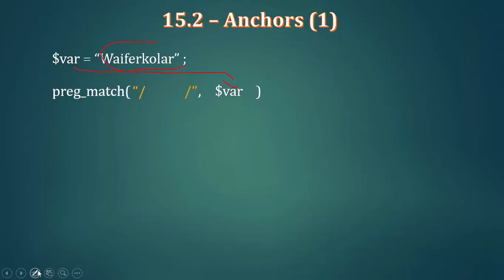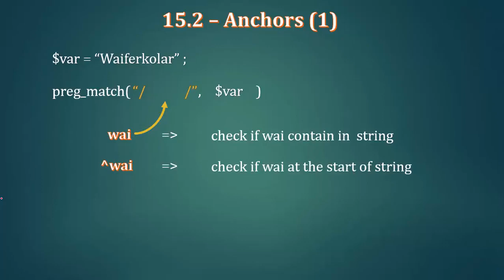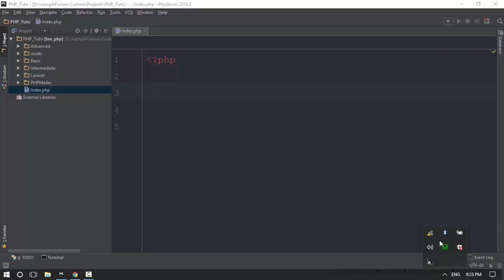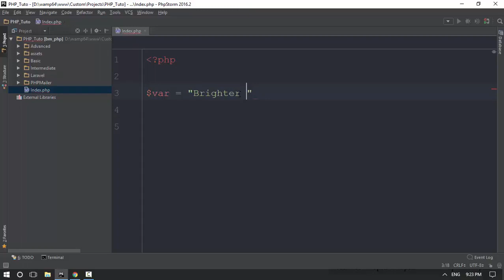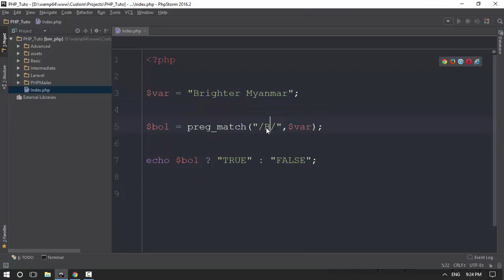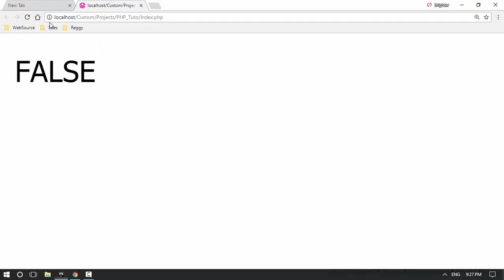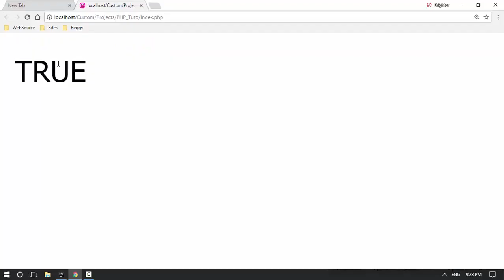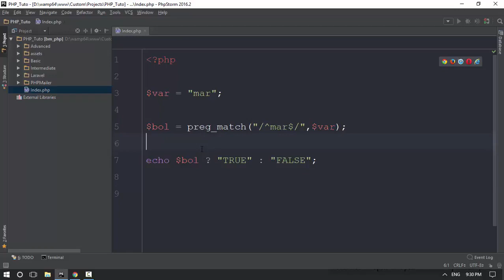146 Regular Expression 2